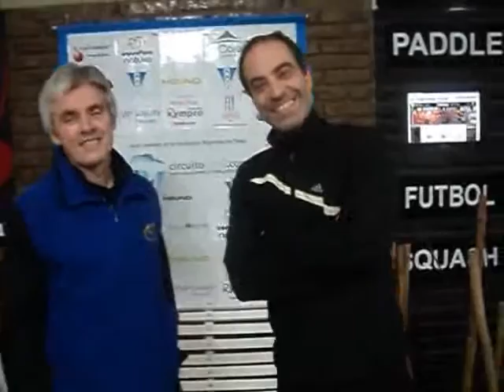Los Tigres de Momprasem - CircuitoTenis.com